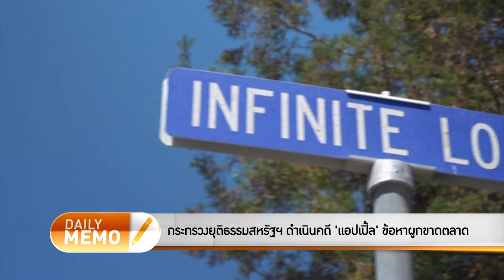กระทรวงยุติธรรมสหรัฐฯ ดำเนินคดี 'แอปเปิ้ล' ข้อหาผูกขาดตลาด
รายการ The Daily Dose ประจำวัน 22 มีนาคม 2567